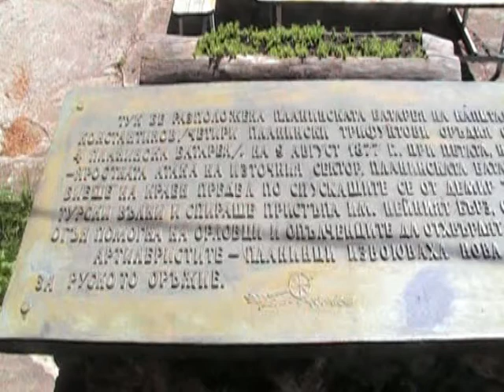ПОД ВРЪХ ШИПКА